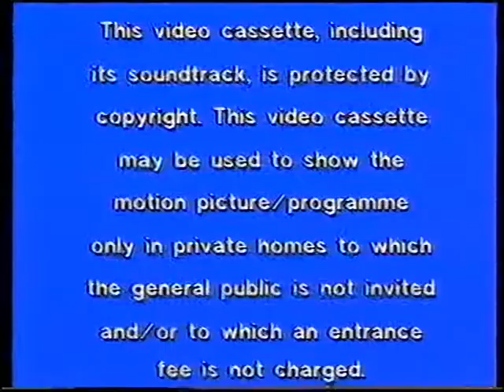Original VHS Opening: The Legends Of Treasure Island - The Quest Begins (UK Retail Tape)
Here are the Titles From My 1993 UK VHS of The Legends Of Treasure Island - The Quest Begins

1. Pickwick Video Warning Scroll
2. Pickwick Video Logo
3. The Legends Of Treasure Island Intro